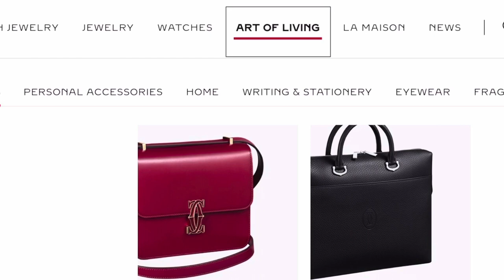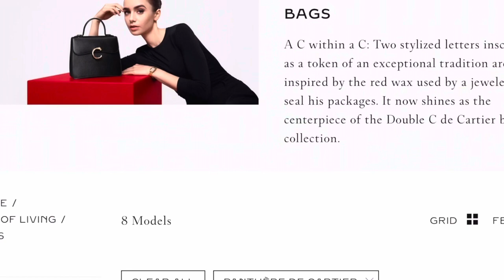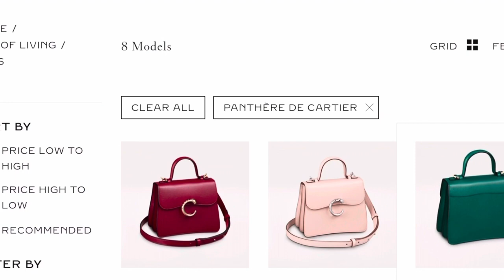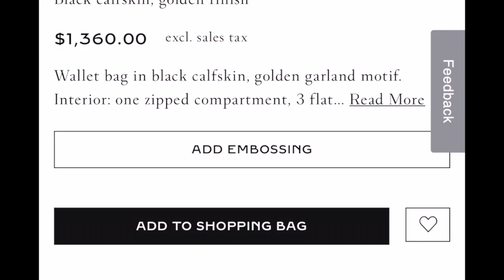CARTIER! || UNDERRATED LUXURY BRANDS! || DID YOU KNOW CARTIER SOLD HANDBAGS!?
DID YOU KNOW CARTIER SOLD HANDBAGS!? THIS WAS NOT ON MY RADAR AT ALL BUT IS FOR SURE NOW! PLEASE LET ME KNOW WHAT OTHER CONTENT YOU'VE LIKE TO SEE IN THE COME DAYS AND OVER THE SUMMER!

USE THIS CODE FOR BAG BORROW STEAL--

WANT TO SAVE MONEY? CLICK BELOW
LINKTREE!

I invite you to shop Bag Borrow or Steal here!

SAVE ON LUXURY INSPIRED SCENTS

BBrewington @bbprep